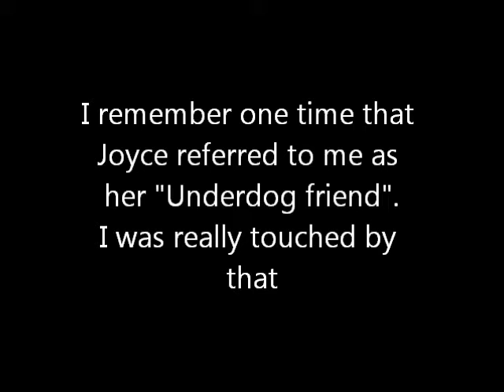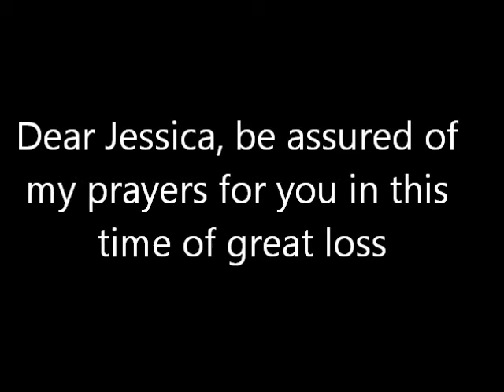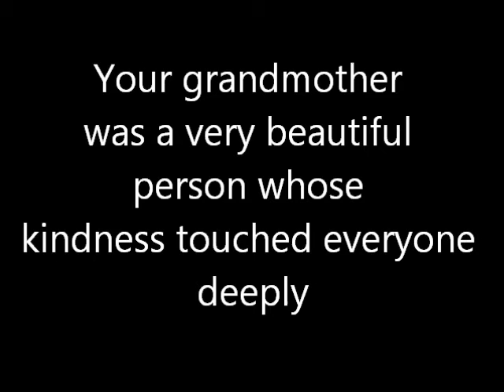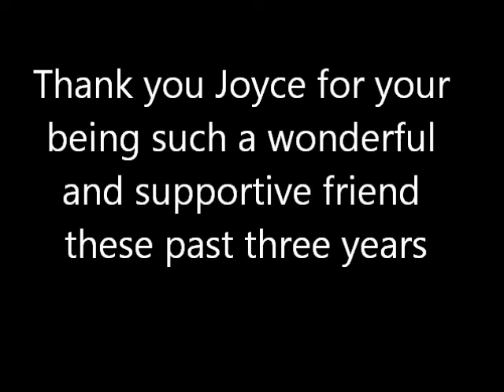A Silent Tribute to Joyce Kobe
It was with deep sadness that I learned of the passing of Joyce Kobe.

Joyce was a special friend to everyone who got to know her on YouTube. She especially was proud of her wonderful granddaughter Jessica.

This silent video pays tribute to Joyce.